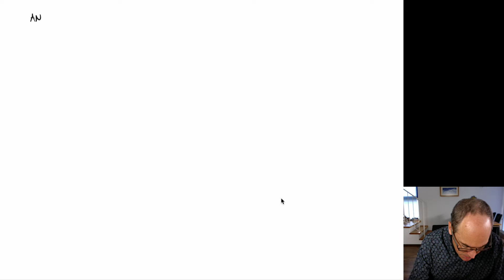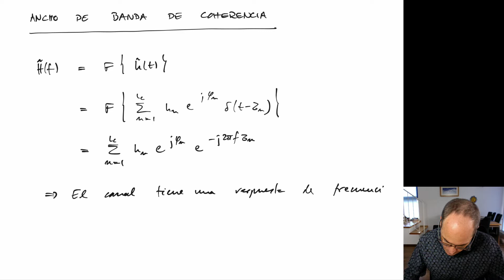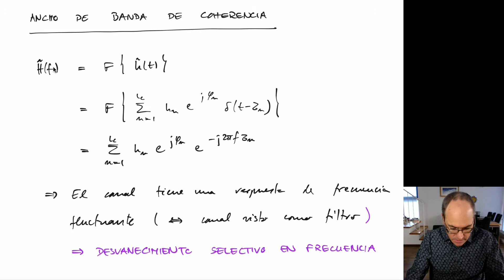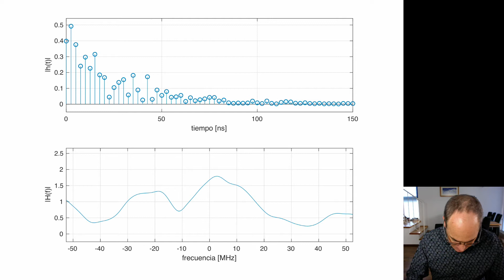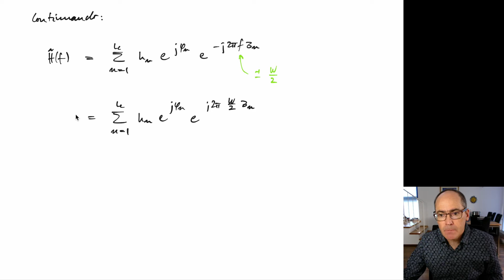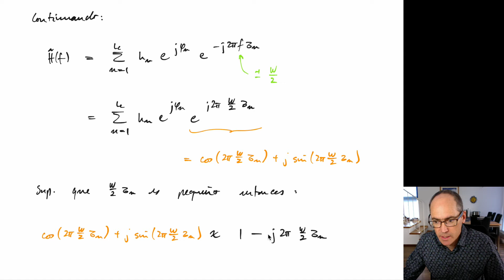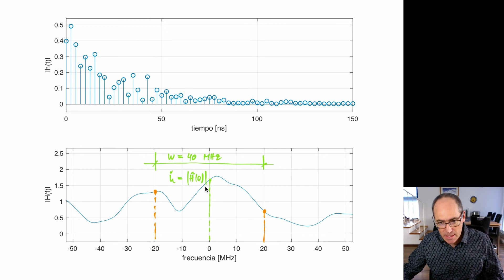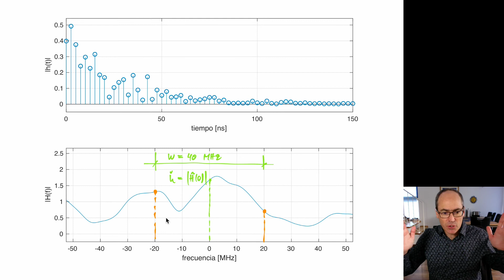INA V21-2 M6 C3 Ancho de banda de coherencia